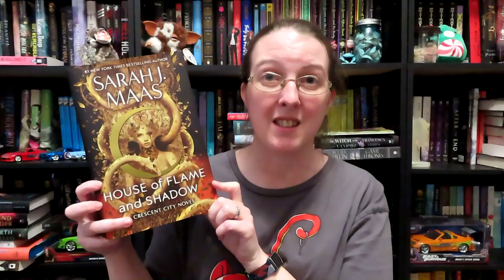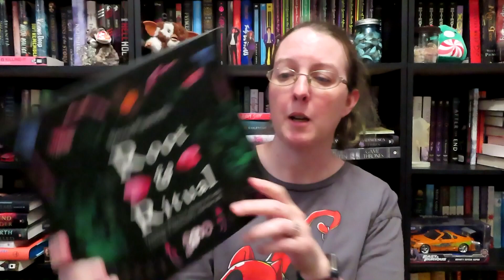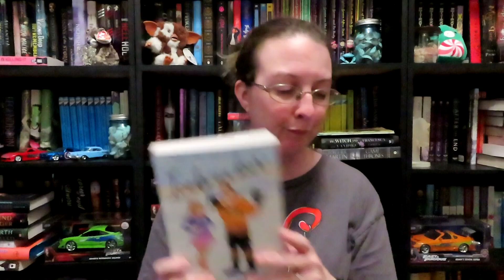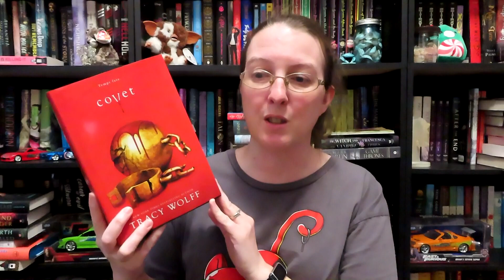March 2024 TBR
Hello Everyone!

Books Mentioned:
1. House of Flame and Shadow - Sara J. Maas
2. Root & Ritual - Becca Piastrelli
3. Living Well, Spending Less - Ruth Soukup
4. IceBreaker - Hannah Grace
5. The Titan's Curse - Rick Riordan
6. Amulet #9 Wave Rider - Kazu Kibuishi
7. (Bonus) Covet - Tracy Wolff

That’s all for me in this video/Live Stream. I’ll see you in my next video.